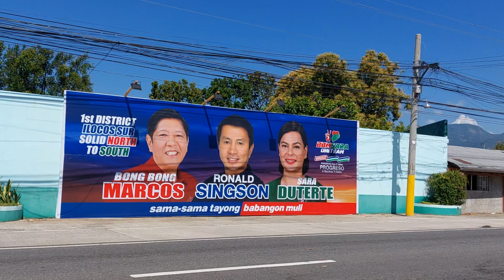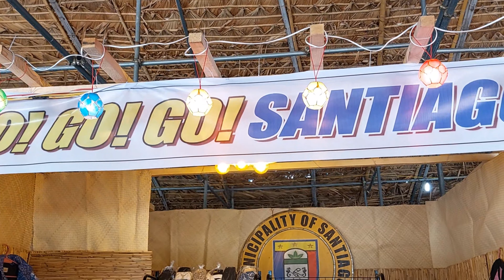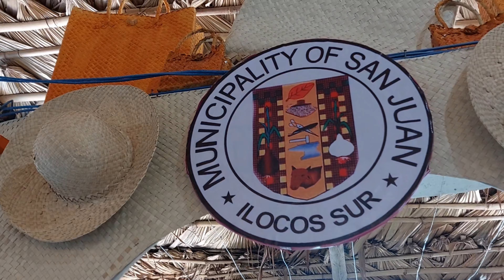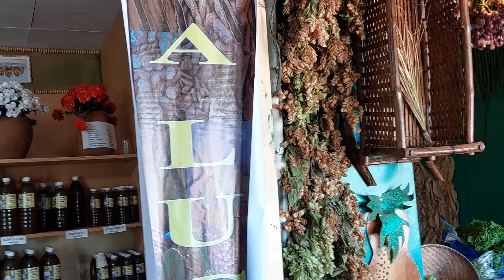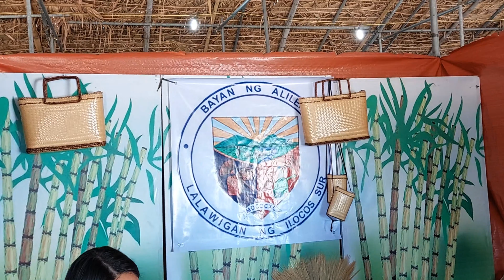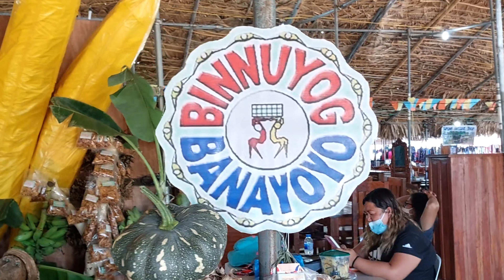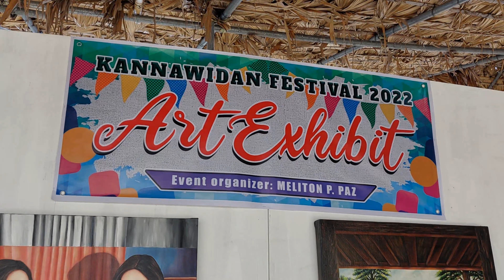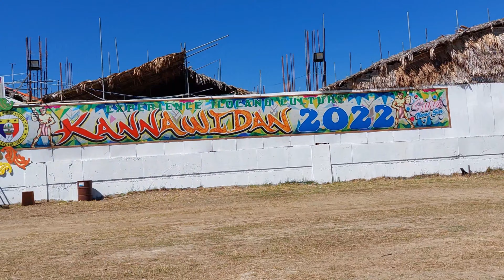Mga Ka BBM, Nakakatuwa ang mga displays dito sa kagaganap na festival sa Vigan City, Ilocos Sur!😃